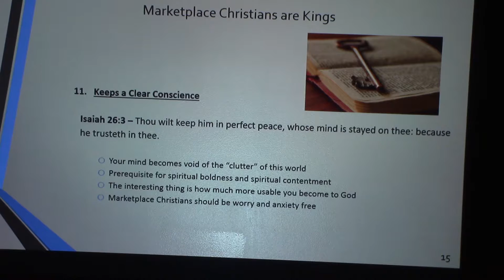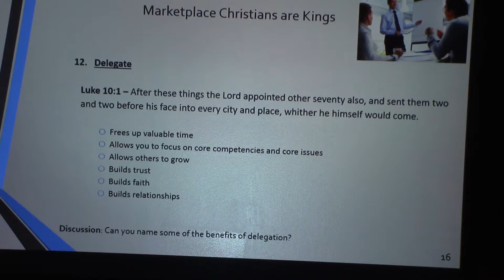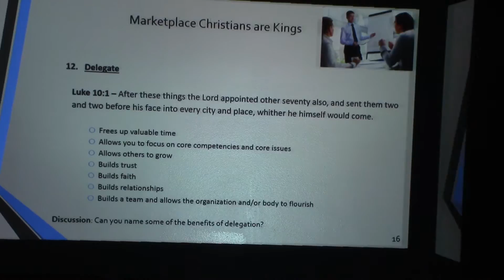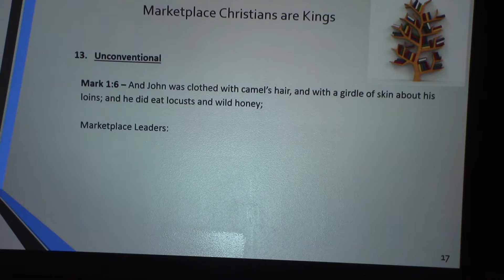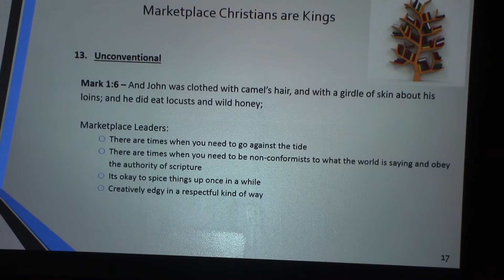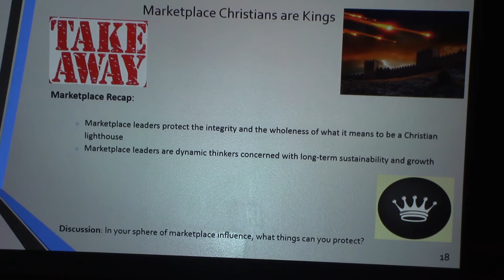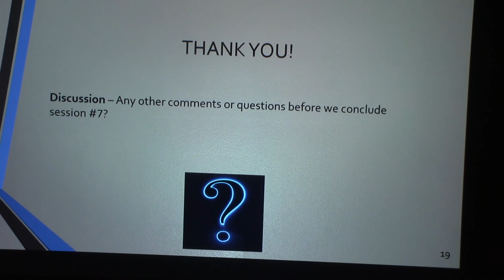Session 7B - Marketplace Christianity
Conclusion - MARKETPLACE CHRISTIANS ARE KINGS - We conclude the essential qualities of a King relating to how they "protect" in the workplace environment.